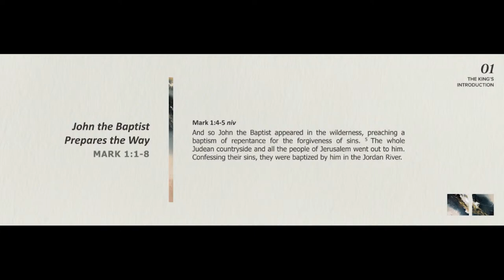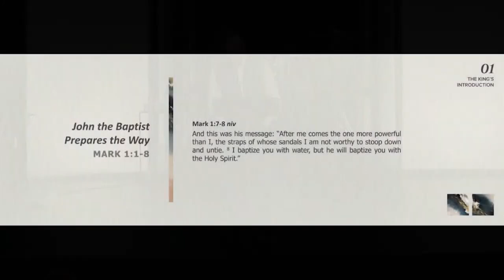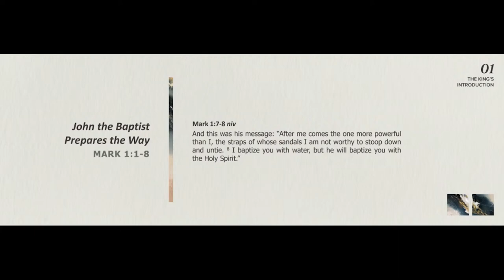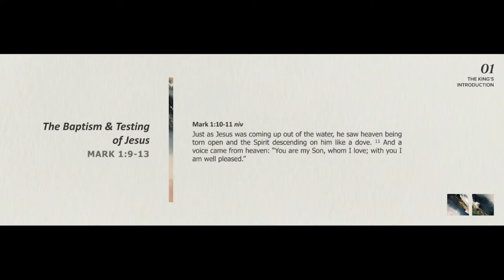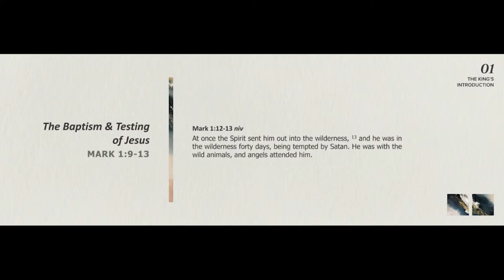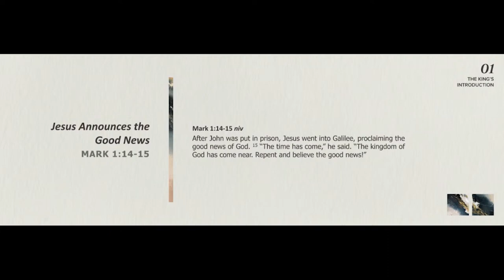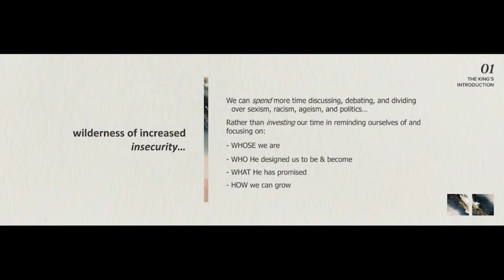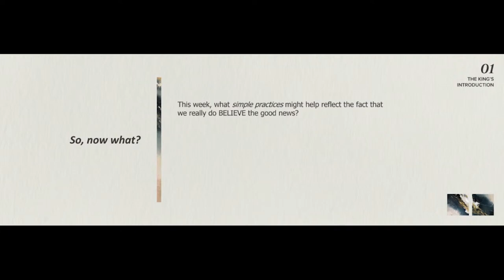The King's Introduction | A Study of Mark | April 6, 2024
Teacher: Dr. Gary Oliver, John Brown University